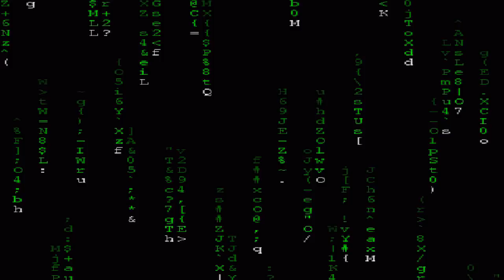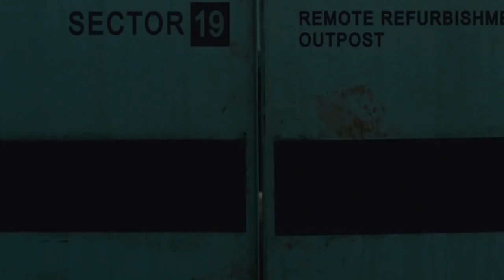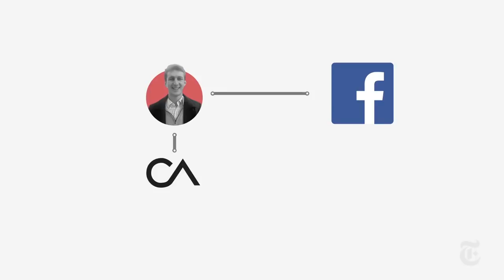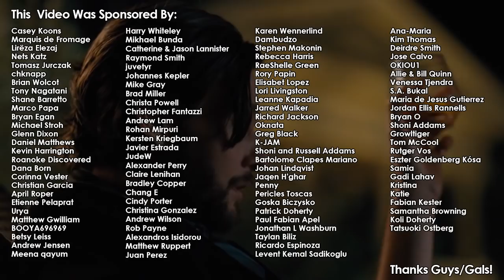WestWorld Season 2 Episode 2: Idealized Vision vs Grim Reality